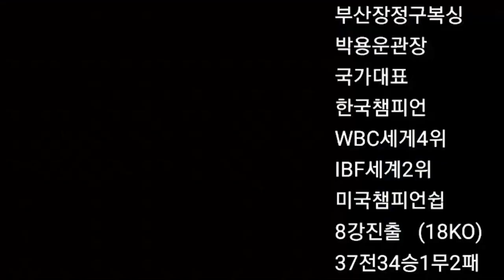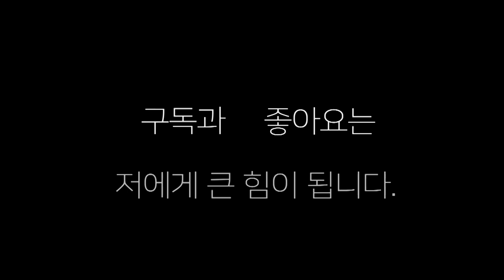프로복서의 아침운동은?! 해운대 해수욕장!!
이번은 프로들의 아침운동은 해운대 해수욕장에서 .